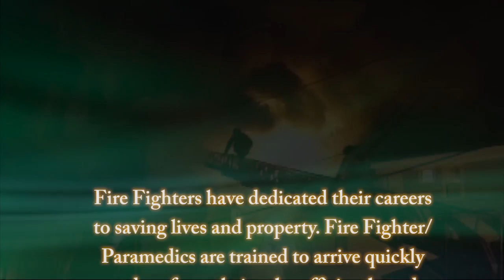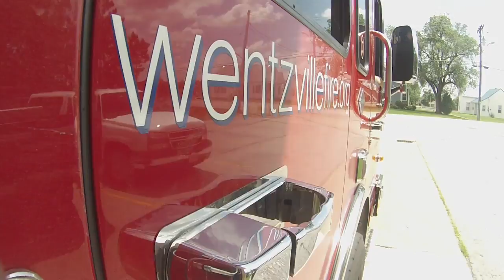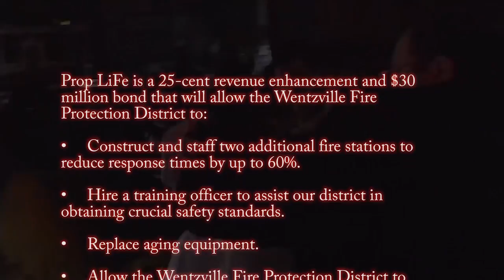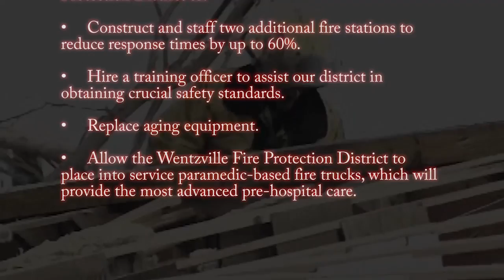Wentzville Fire Protection District